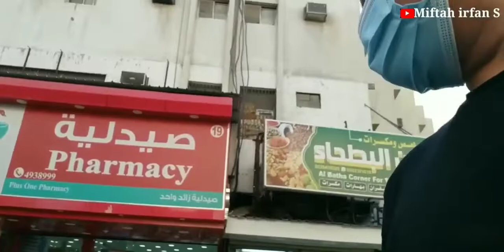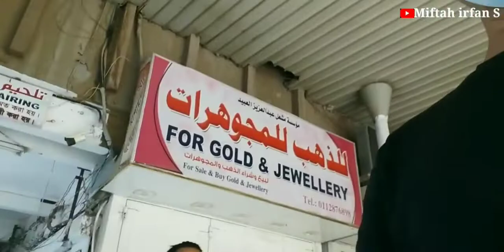Ketemu tki di rantau kaya ketemu sodara dari Sukabumi semuanya